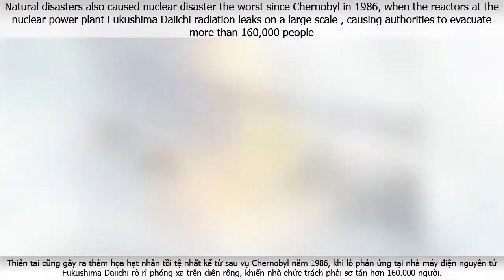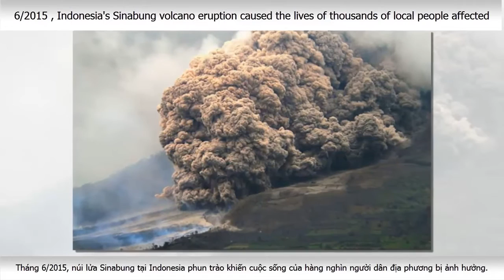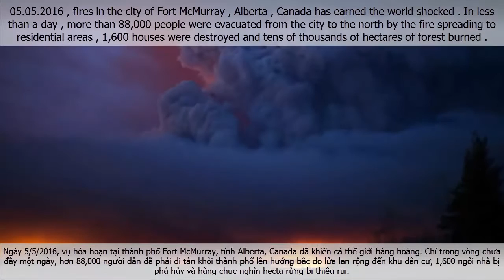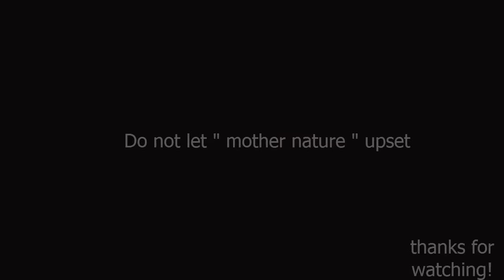In pictures horrifying when Mother Nature angry